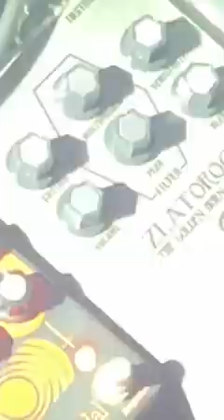Sunn O))) Greg Anderson with the Zlatorog pedal - Black Harbour Sound - Gentry Densley Signature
Sunn 0))) ripping molten riffs with the Zlatorog: The Golden Horn Fuzz available from Black Harbor Sound.  Circuit Designed by Ned Clayton (of Hex) blending elements of (B)Assmaster / Brassmaster and a bit of Muff for a whole new beast.

Filmed by Stephen O’Malley